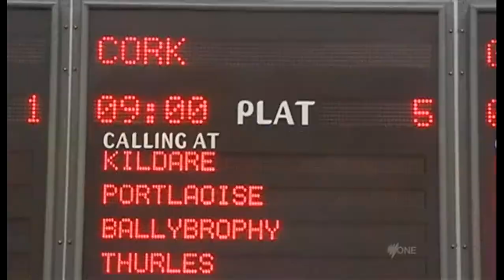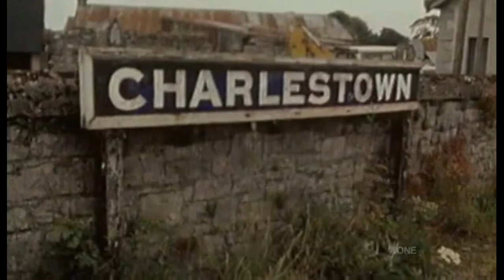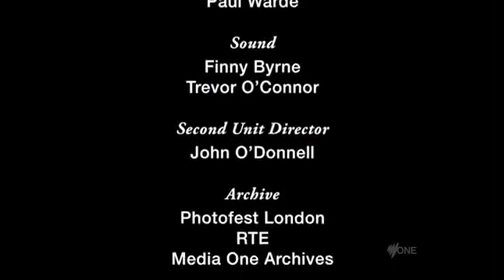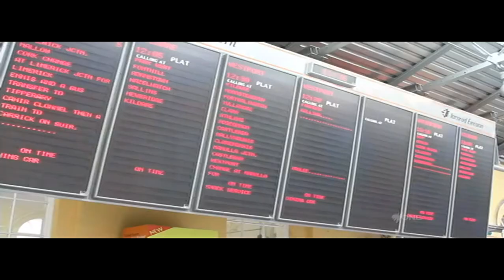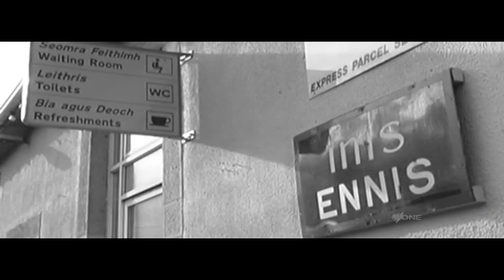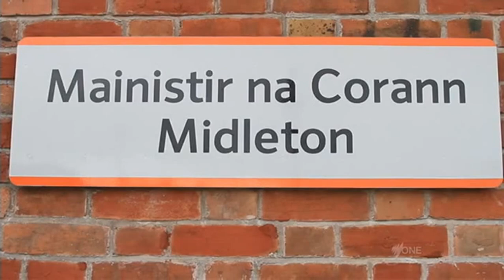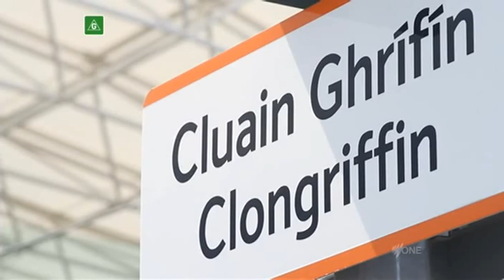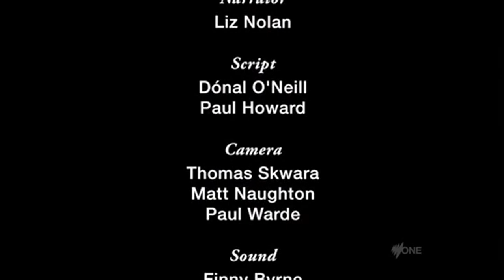Modern Trains of 21st Century Mind Blow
Also watch the interesting Videos